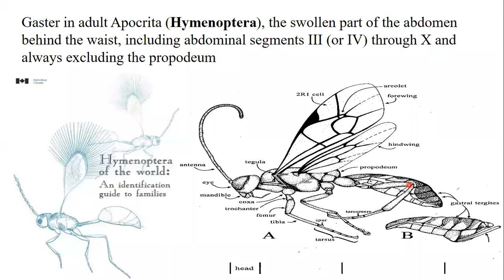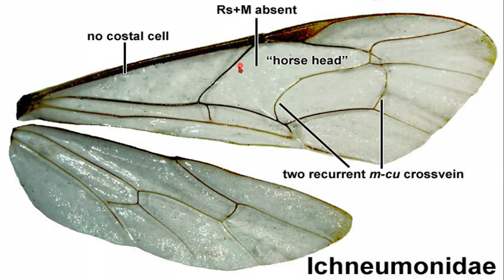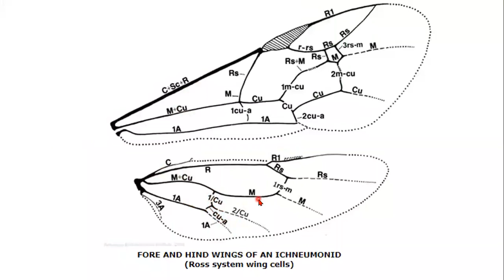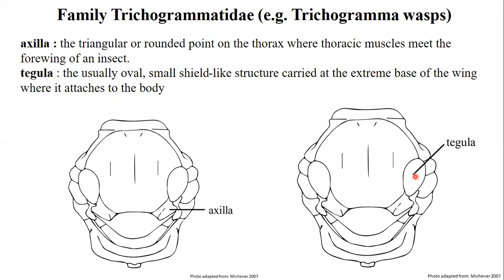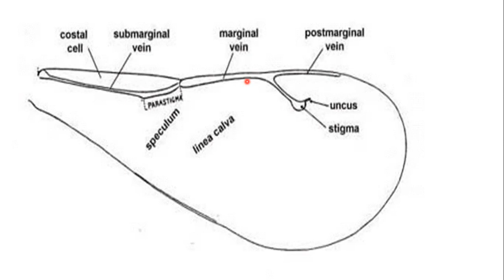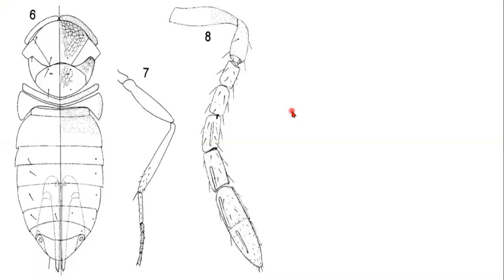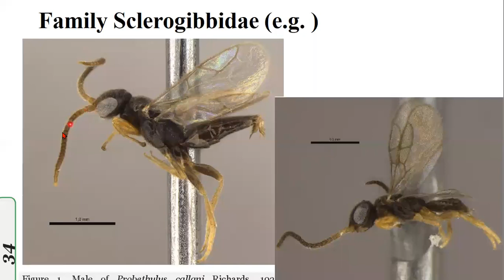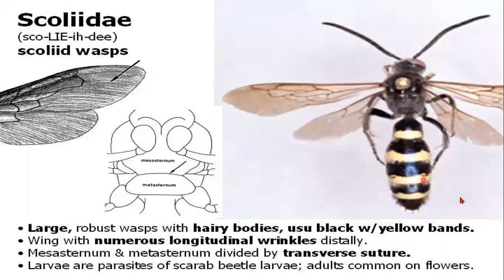Parasitoid Wasps Hymenoptera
ENT-504: Insect Biodiversity and Evolution Lecture No.2